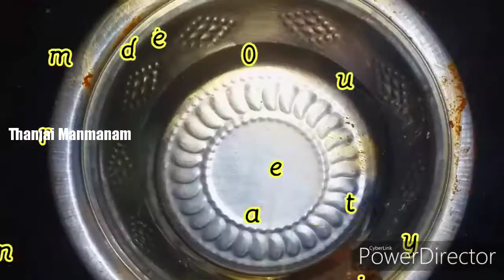Paneer 65 Recipe in tamil | பனீர் 65 | thanjai manmanam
பனீர் 65 # தஞ்சை மண்மனம் # பனீர் # மிளகாய் தூள் # சிக்கன் 65 மசாலா # இஞ்சி பூண்டு பேஸ்ட் # தயிர்